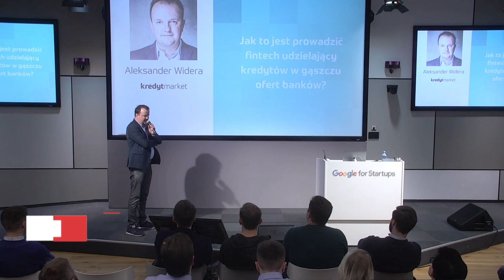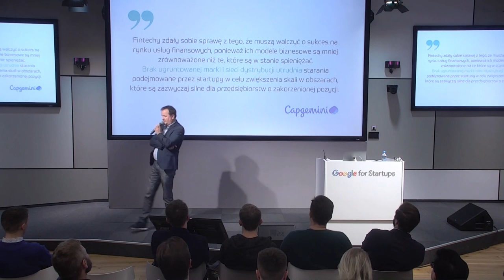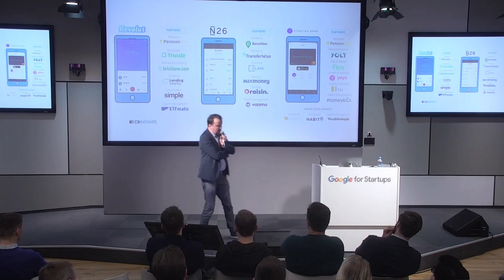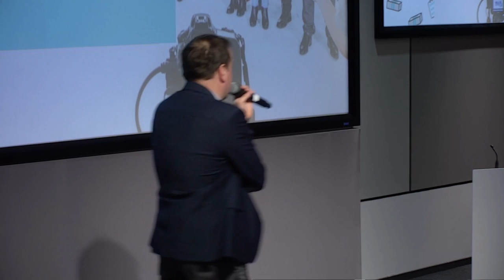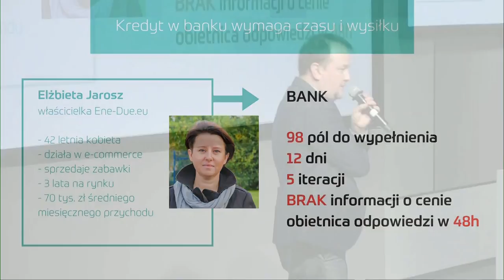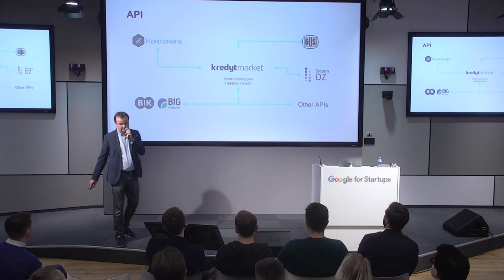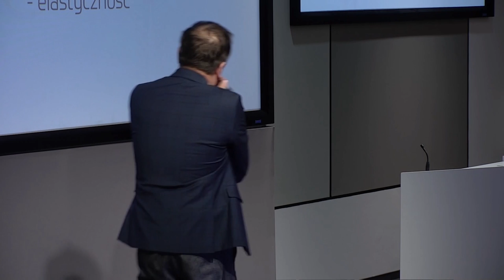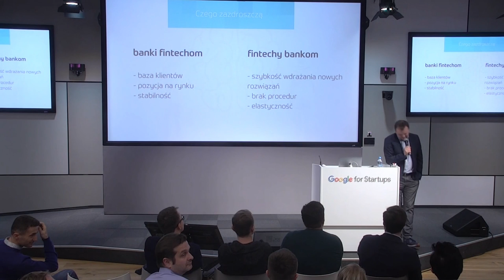Aula # 165 FINTECH MADE IN POLAND, Aleksander Widera (Kredytmarket)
Aleksander Widera (Kredytmarket), "Kredytmarket – jak to jest prowadzić fintech udzielający kredytów w gąszczu ofert banków?"
10 stycznia 2019